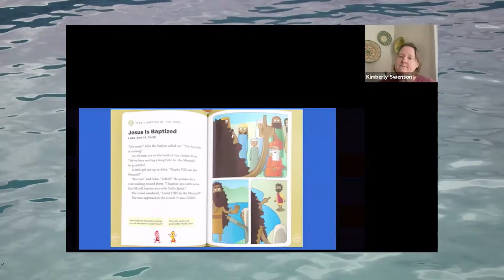Baptism Milestone 2021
Throughout our lives, we experience a variety of spiritual formation milestones. At Hamline Church, we celebrate these milestone events in the lives of our young people. Join us as we celebrate our 1st and 2nd graders as they learned about the sacrament of baptism.